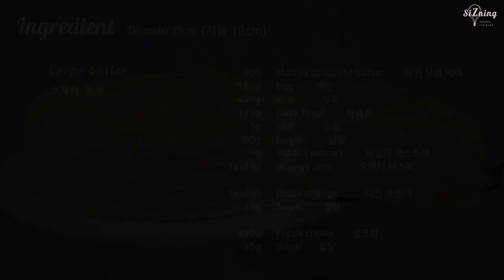상큼함이 톡!톡!🍊 '오렌지 크레이프 케이크' 만들기 : orange crepe cake｜siZning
▼ 오늘 만든 '오렌지 크레이프 케이크' 더 알려드려요  :)

안녕하세요 siZning입니다.

요즘 오렌지가 제철이라 엄청 달콤하더라구요 :)
제철인 오렌지를 사용하여 크레이프 케이크를 만들면
상큼함이 더해져 더욱 매력적일 것 같아서
오렌지 크레이프 케이크를 만들어 보았어요.

오렌지 제스트가 들어가
오렌지 향이 향긋하게 나는 크레이프 사이에
달콤한 오렌지 크림을 샌드한
맛있는 오렌지 크레이프 케이크,
영상을 따라 만들어 보세요.

👩🏻‍🍳  만드는 방법

1. 깨끗이 씻은 오렌지의 제스트를 준비하고, 껍질을 벗겨 작게 다져 준비해 주세요.
2. 새 그릇에 전란을 넣고 풀어준 뒤, 설탕, 소금, 바닐라 익스트랙을 넣고 섞어주세요.
3. 그 위에 우유를 넣고 섞은 뒤, 박력분과 오렌지 제스트를 넣고 잘 섞어주세요.
4. 마지막으로 녹인 버터를 넣고 섞은 뒤, 랩 씌워 실온에서 30분 정도 휴지 시켜주세요.
5. 휴지하는 동안, 다진 오렌지와 설탕을 냄비에 넣고 졸여주세요.
6. 휴지가 끝나면, 팬에 버터를 두르고 크레이프 반죽을 노릇하게 구워주세요.
7.  새 그릇에 생크림과 설탕을 넣고 휘핑한 뒤, 졸여둔 오렌지(5번)를 넣고 오렌지 크림을 만들어 주세요.
8. 크레이프 사이에 크림을 얇게 발라주세요.
9. 완성한 오렌지 크레이프 케이크는 냉장에 넣어 차게 굳혀주세요.

🔸 보관

완성한 크레이프 케이크는 밀폐 통에 넣어
냉장 보관하여 3-4일 이내로 섭취해주세요.

버터 :  앵커 무염 버터
생크림 : 매일 우유 생크림

🧡 재료 (지름 19cm, 1개 분량)

40g    녹인 무염 버터
180g    계란
450g    우유
127g    박력분
1g    소금
60g    설탕
7g     바닐라 익스트랙
1개    오렌지 제스트
1개     다진 오렌지
35g    설탕

450g    생크림
35g     설탕

‘siZning' 앞으로도 좋은 영상과 레시피로 찾아오겠습니다.